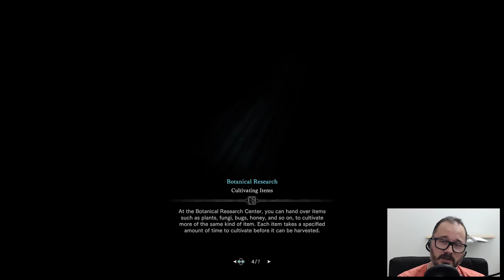Monster Hunter World Iceborne Gameplay - Let's Play Part 14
Monster Hunter World Iceborne is finally upon us, I decided to start a new gameplay series where I will take you all with me into Hoarfrost Reach as we investigate this new threat.

This title will be available on PS4, Xbox One, PC(later).